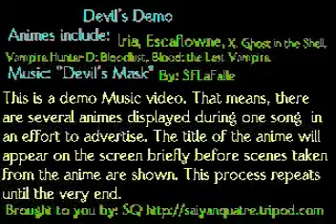devils demo - my 1st ever amv from 2002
Made in 2002 on windows movie maker. Recorded from a TV using a digital camera. Made in the style of the old MANGA CORPS DVD Trailer/music videos.